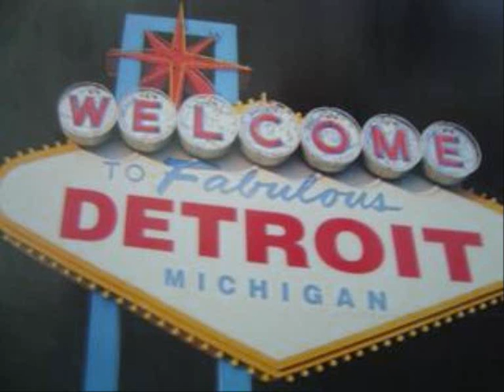popcorn wylie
Popcorn Wylie and the Mohawks